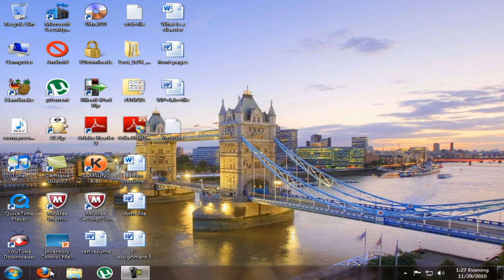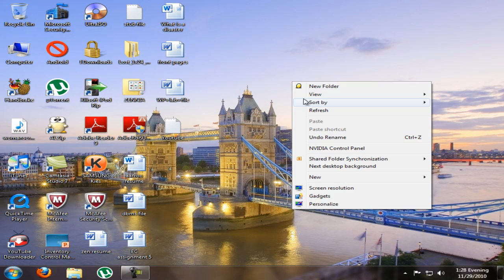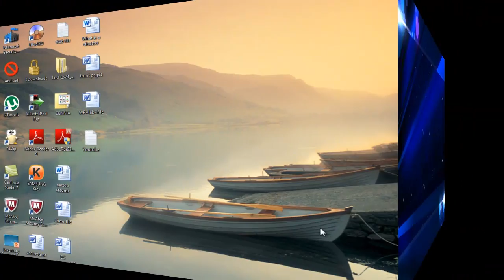Control Cursor with "Joystick" Amazing Trick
Sorry for the megaupload Link!!! I don't have the script so just download the software given below... and I will upload the script as soon as I can!!!

Het guys!
So now iam back wit another amazing video, and hope you will like it.
I think it is the only video on" you tube" so keep enjoying.

1) link for the download is: -

2) This is the Script of this Video: -

Sorry can't write because Script was not saving in description!!!

Copy it and paste it same as it is. don't make changes.
Well hope u will like it. best of luck.